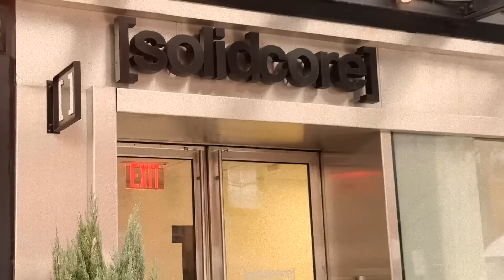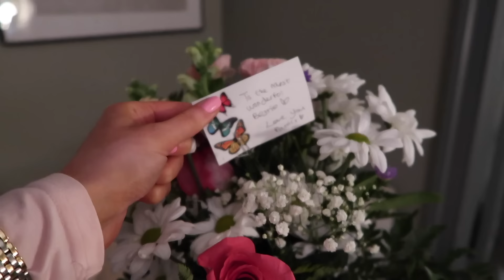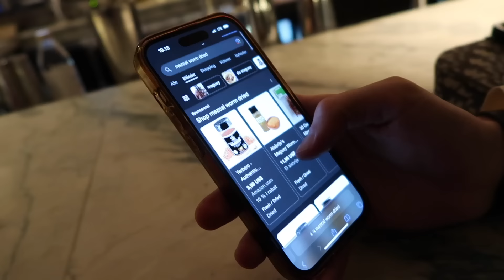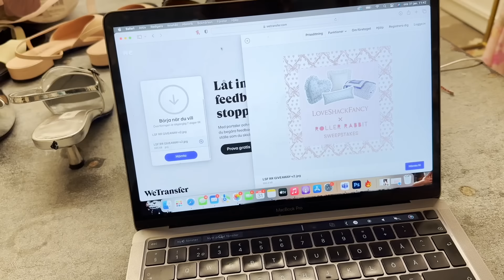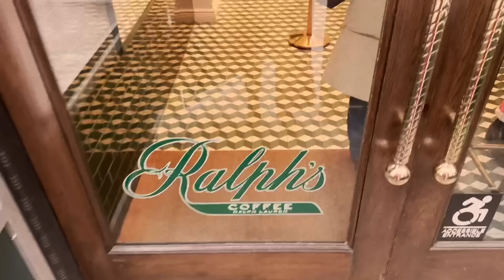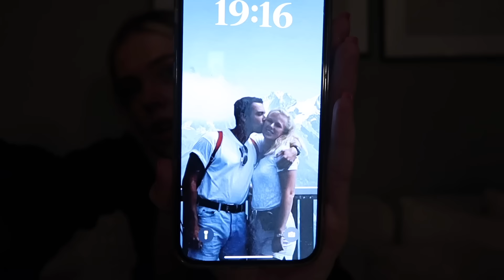HUR DE ÄR ATT JOBBA I NEW YORK SOM 24 ÅR - vlogg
Min Instagram: @louisejorge